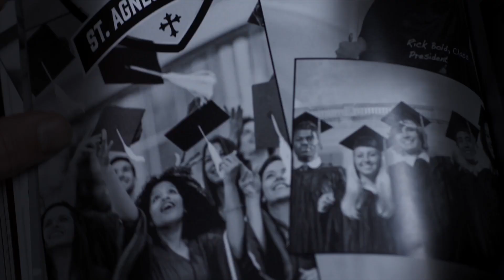Imposters: Ezra, Richard, and Jules Con a Nun (Season 1, Episode 6) | Bravo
We swear it's more innocent than it sounds...

ABOUT IMPOSTERS:
Last season, the Bumblers joined forces in hopes of tracking Maddie down, becoming embroiled in a thrilling game of cat and mouse, before eventually teaming up with Maddie to pull off the ultimate con. The adventure continues in season two, with Maddie determined to reclaim her life after she and the Bumblers escape her former cohort Max (Benben) and FBI Agent Patrick (Bishop). But in her attempts to settle into a new normal, Maddie quickly realizes that living in the game was not nearly as difficult as leaving it. Just as Ezra, Richard and Jules have begun to master the art of the con, unforeseen events send them off on a wild, unexpected adventure.  Meanwhile, Max - along with ""The Doctor"" (Ray Proscia) - and Patrick are out to seek revenge. With the stakes higher than ever, Maddie and the Bumblers must stay one step ahead in order to maintain their freedom.